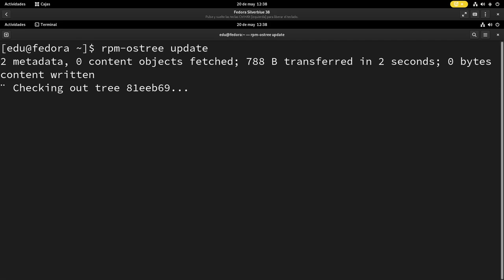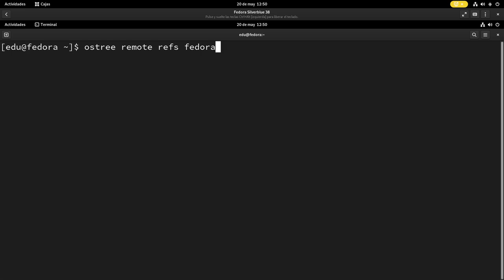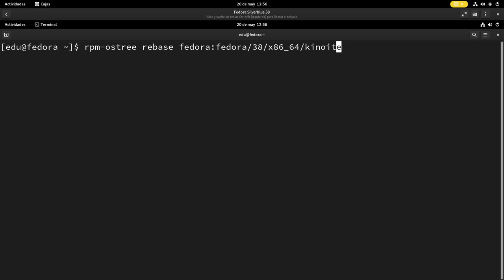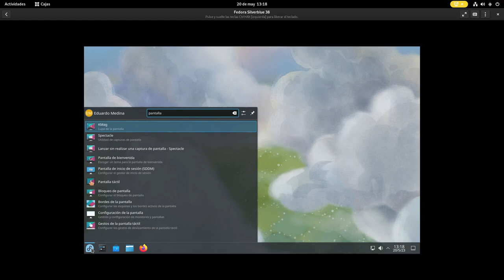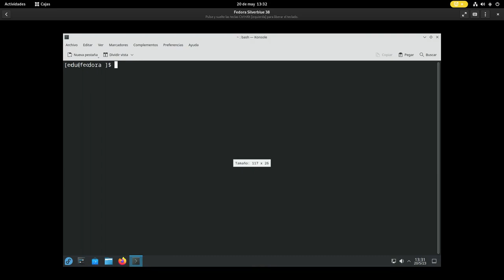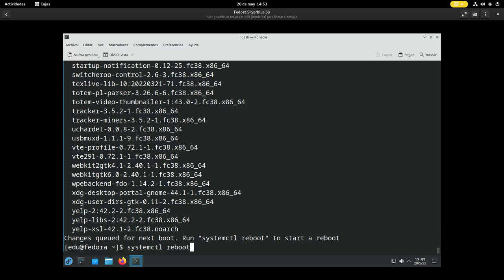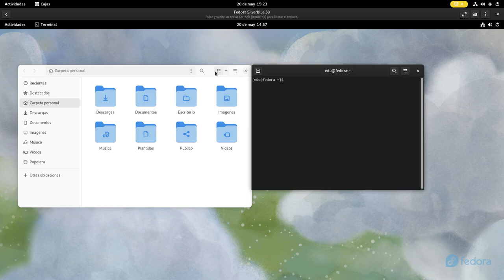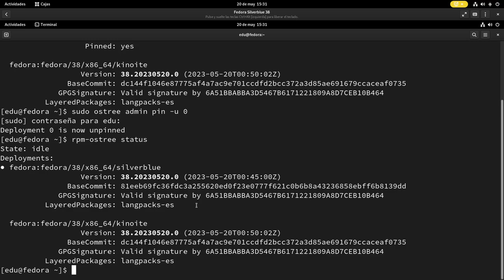Cómo pasar de Fedora Silverblue a Kinoite y viceversa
Aquí muestro cómo pasar de Fedora Silverblue a Fedora Kinoite y cómo revertir dicho proceso. Como veis, y a pesar de que se requiere de usar la línea de comandos, el proceso es muy sencillo y más ordenador que liarte con la paquetería de una distribución mutable "tradicional".